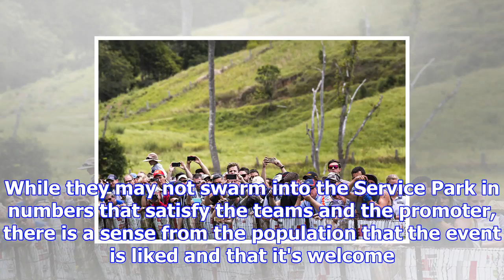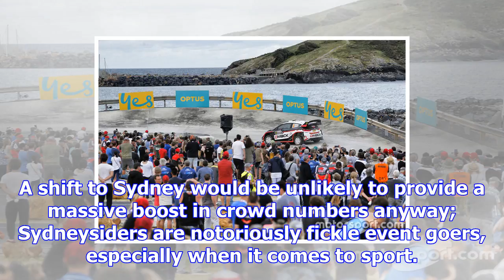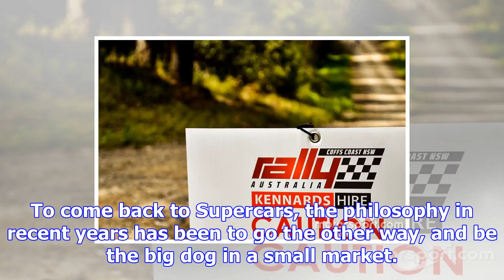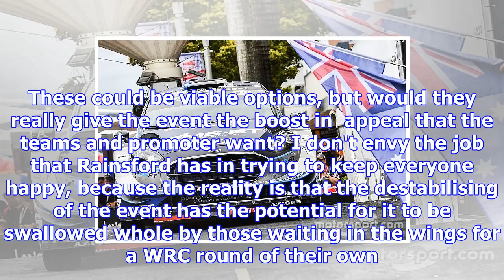Rally australia’s dilemma: should it stay or should it go?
The pressure to move the event is real. There were some blunt thoughts from teams, the promoter, and...